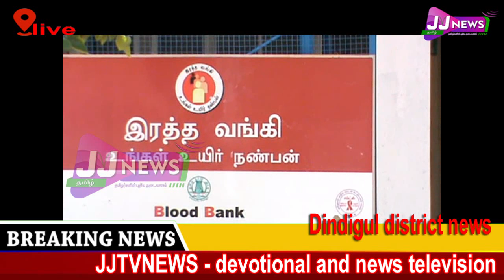dgi#district news#JJtvNEWS devotional and news television